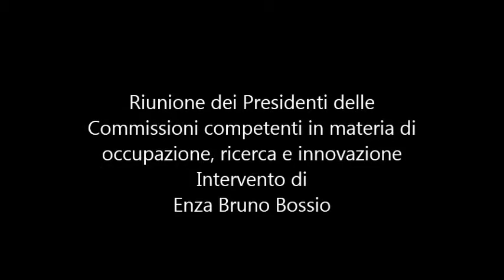Intervento di Enza Bruno Bossio Riunione dei Presidenti delle Commissioni competenti in materia di o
Riunione dei Presidenti delle Commissioni competenti in materia di occupazione, ricerca e innovazione